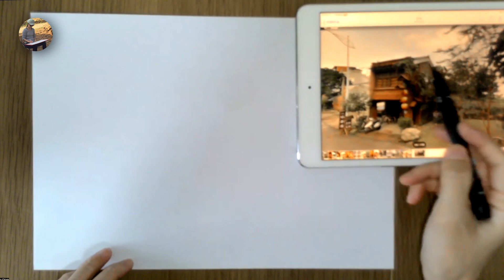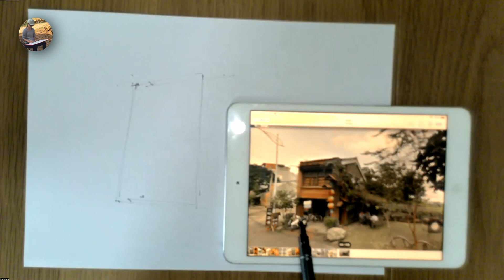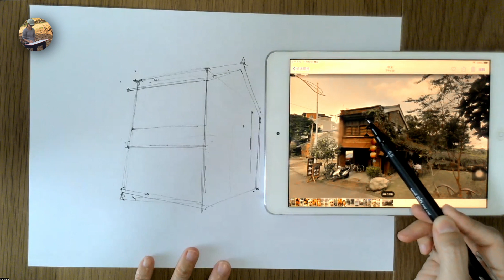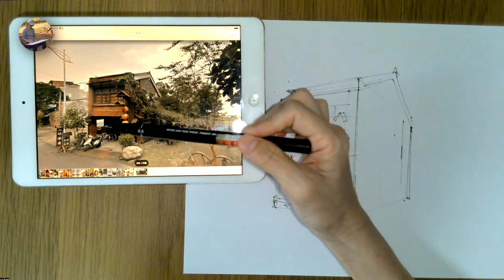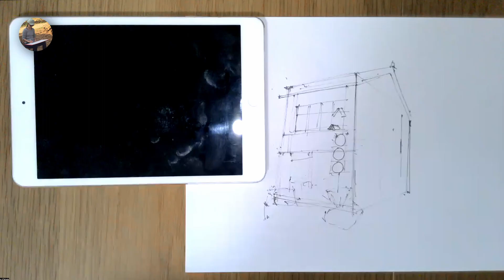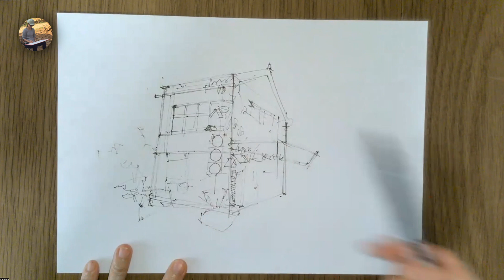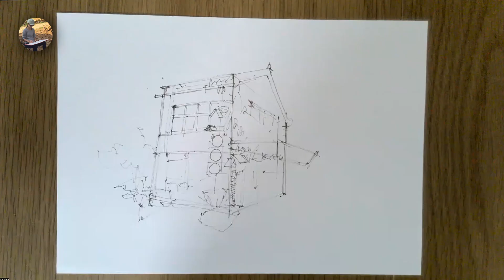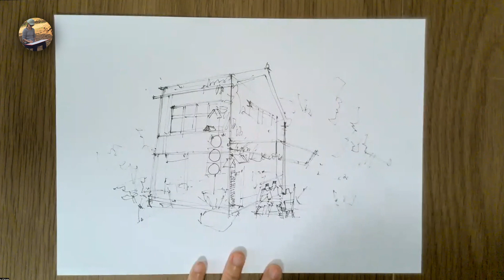龍潭茶屋 | 水彩速寫 | Stella 陪你畫線稿 | EP83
Stella 陪你畫線稿｜水彩速寫 | 龍潭茶屋